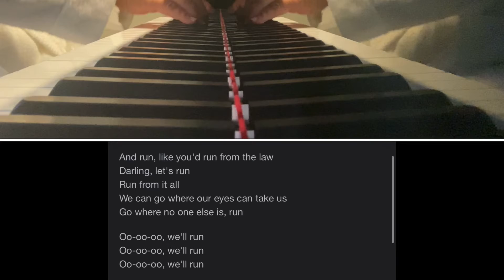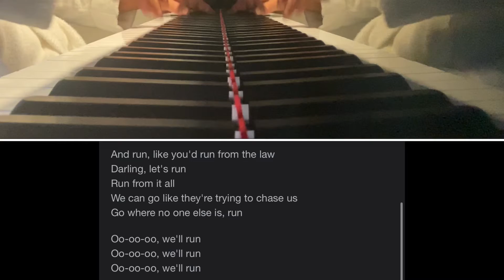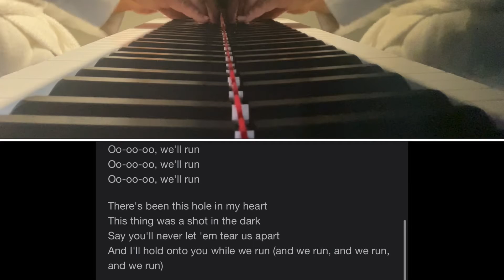Run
Premier marathon de Charles et 2k de Paul